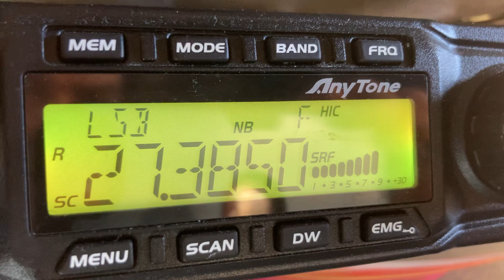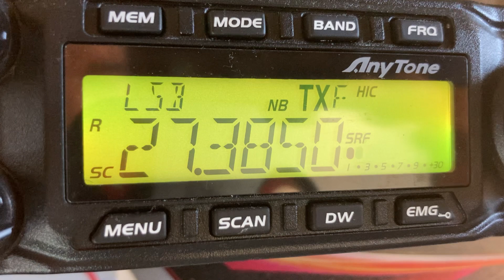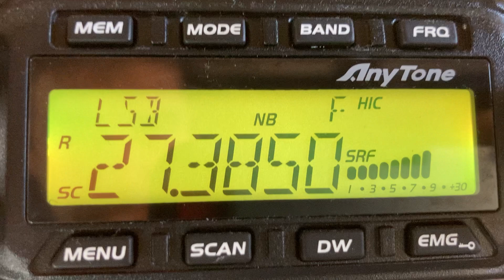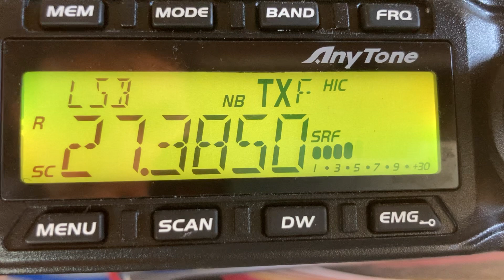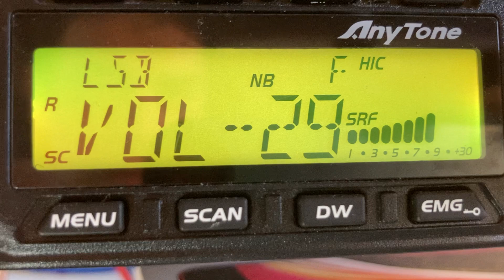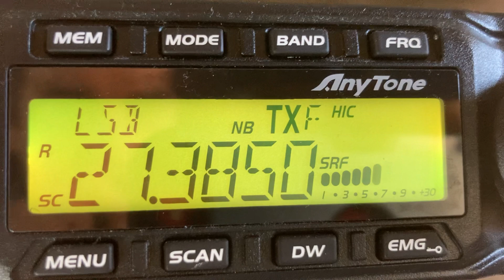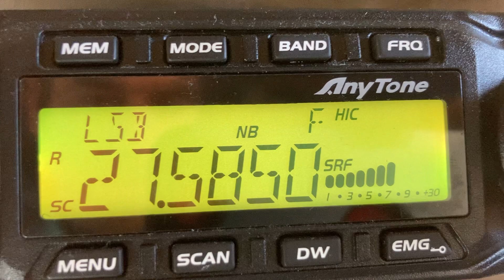Cb ham radio skip on 38 lower sideband. 27.3850. 455 South Carolina, 916 , 756 on Anytone at -6666